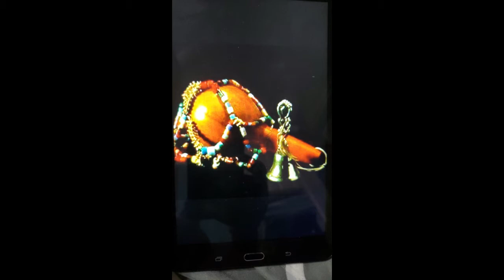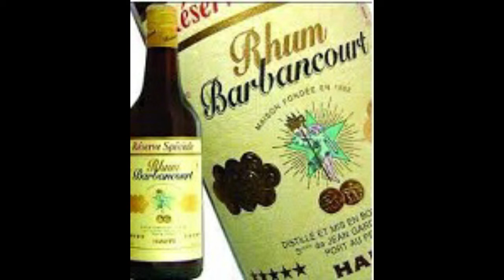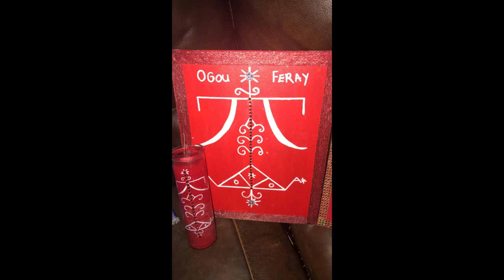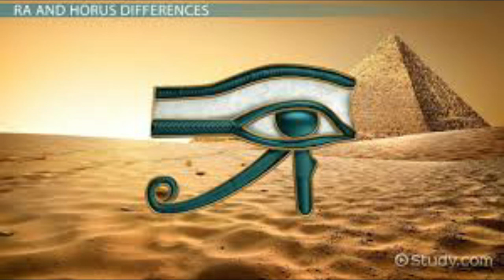Vodou Aibonibo / Enpòtans Bouteille 'FRIKSYON" nan koze Mistik.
Vodou Aibonibo / Enpòtans Bouteille 'FRIKSYON" nan koze Mistik, avèk Pwofesè Pluviose.